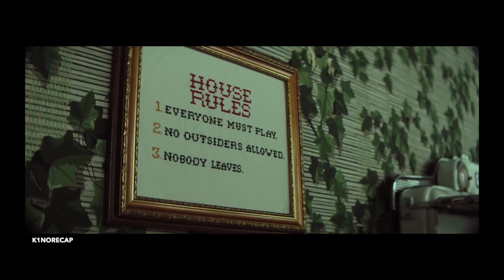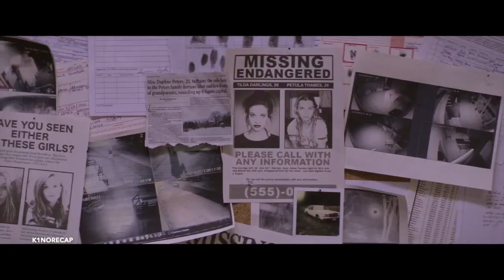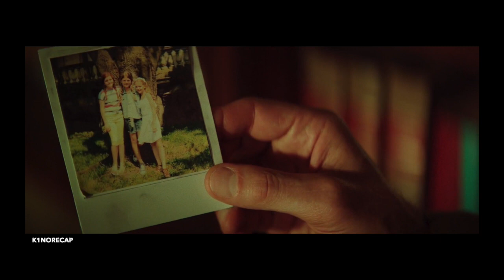Girls Forced To Serve Mistress To Repay Debt?!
The name of the film is Braid (2018)